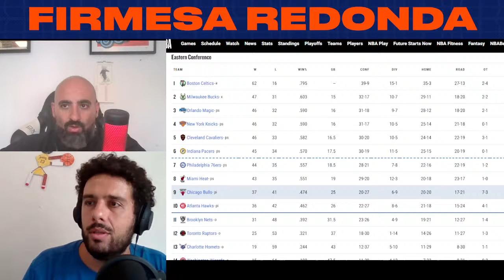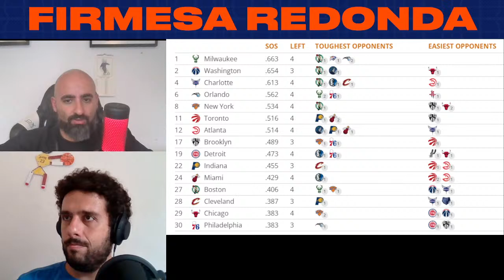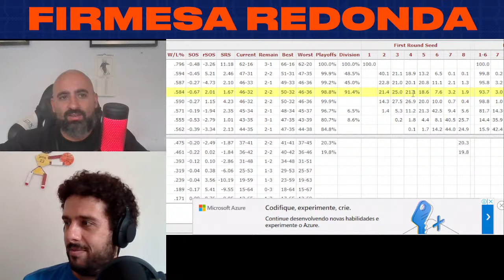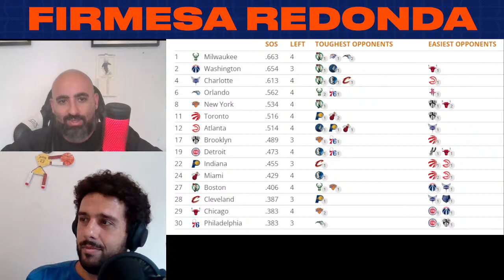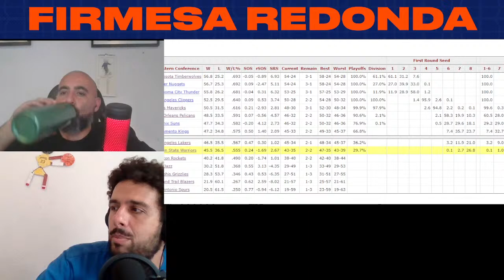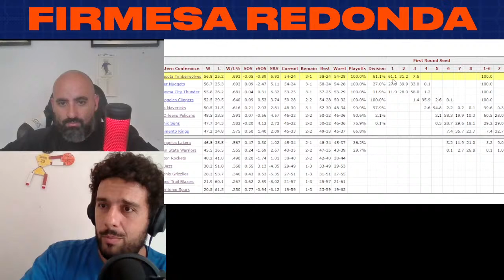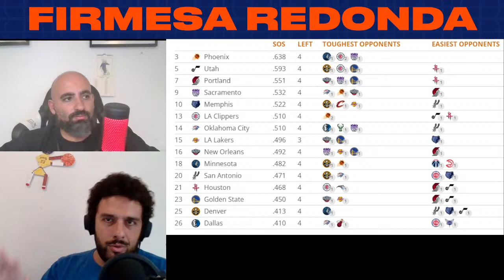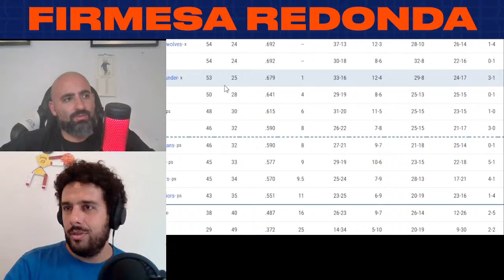TUDO SOBRE OS ÚLTIMOS JOGOS E AS DISPUTAS POR VAGAS NA RETA FINAL DA NBA | FIRMESA REDONDA by KTO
Esse programa é um oferecimento da KTO! O site com as melhores odds esportivas e não esportivas é parceiro da TOCO TV e nos ajuda muito a crescer. Para nos ajudar, vai la na KTO e faça seu cadastro com o cupom TOCO, assim eles sabem que você chegou através da TOCO TV e nossa parceria fica cada vez mais forte!

BATEMOS A META! Amanhã (10/abr) tem watch party no discord, com 3 jogos decisivos!
Seja membro do nosso novo clube de membros, ajude a TOCO TV a crescer, faça parte de nossa comunidade exclusiva, e venha curtir um jogo ao vivo com Firu e Mesa! Tudo isso a partir de 10 reais por mês

Já estamos em clima de playoffs, com mais de 12 times ainda disputando por posições, com muitos times no leste e oeste ainda colados, com menos de 2 jogos de diferença. Tudo pode mudar até o final da semana em termos de classificação, então vamos analisar o que está em disputa, qual o calendário e como deve terminar a temporada regular!

Estamos no SPOTIFY!
(e demais agregadores tbm! Caso o que você utiliza não tenha nosso podcast, nos avise nos comentários!)

Firu e Mesa nas redes